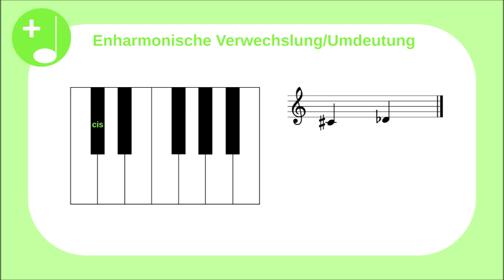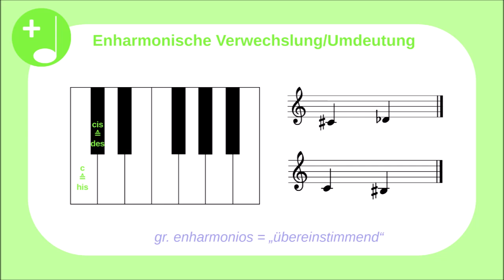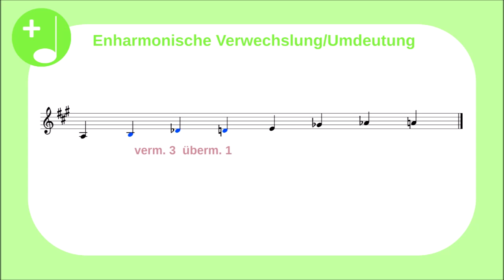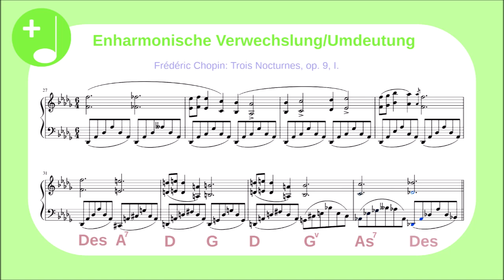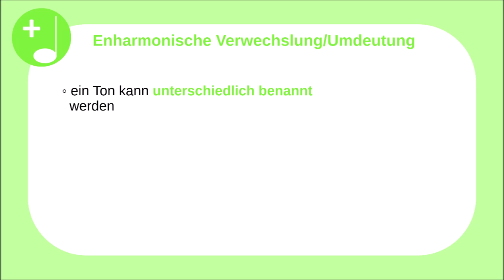Die Enharmonische Verwechslung (inkl. Beispiel)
Jeder Ton kann unterschiedlich benannt werden. Wechselt die Bezeichnung innerhalb eines Stückes, spricht man von einer enharmonischen Verwechslung. Dessen Funktion und Sinn erläutert dieses Video am Beispiel einer Nocturne von Frédéric Chopin.